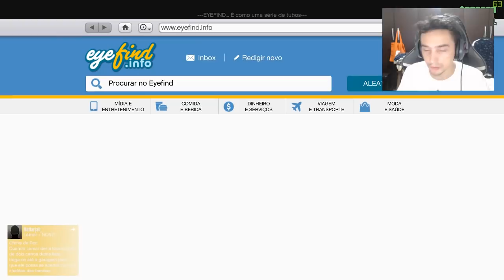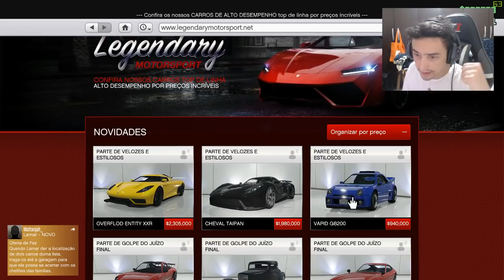Super carro novo Taipan de $2.000.000 - Gta Online dlc Velozes e estilosos